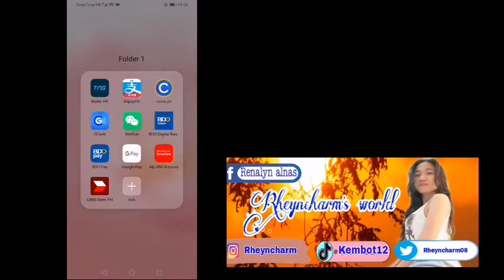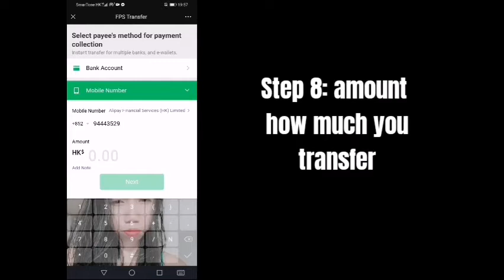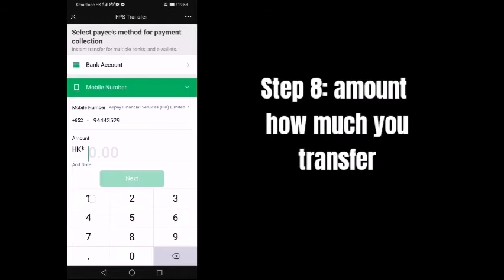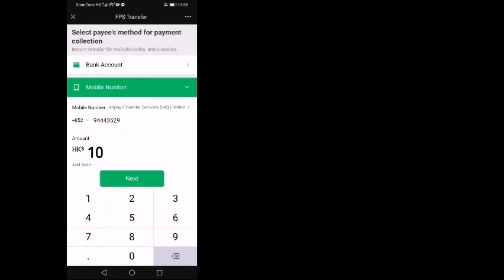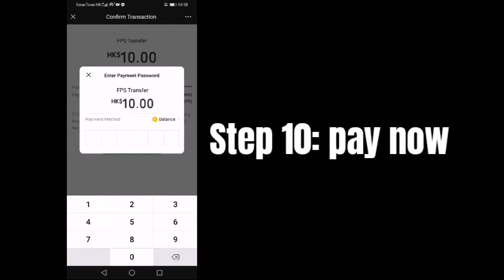HOW TO TRANSFER FROM WECHAT MONEY TO ALIPAY 2022 || HONGKONG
In this video i teach you how to transfer your money from wechat to alipay.

❤️Starmaker account:
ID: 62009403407